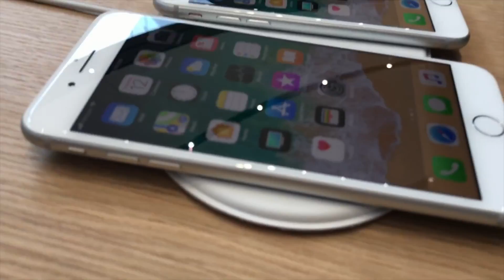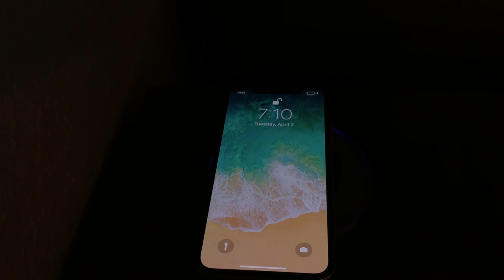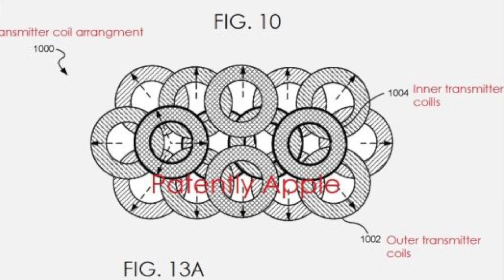The AirPower Dream Is GONE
MY Heart Has An Open Spot For Something Else...slicecharge? (it feels so *** empty)

(By HITTING the red button :)

My Other MWG Channel!

WE ARE GROWING STRONG